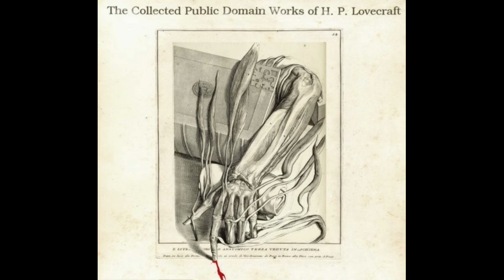H P Lovecraft Collection 24 The Tree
Audio Book
The Collected Public Domain Works of H. P. Lovecraft
H. P. Lovecraft (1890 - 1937)

H. P. Lovecraft’s name is synonymous with horror fiction. His major inspiration and invention was cosmic horror: the idea that life is incomprehensible to human minds and that the universe is fundamentally alien. This collection contains 24 Lovecraft works that are in the public domain.  (adapted from Wikipedia)